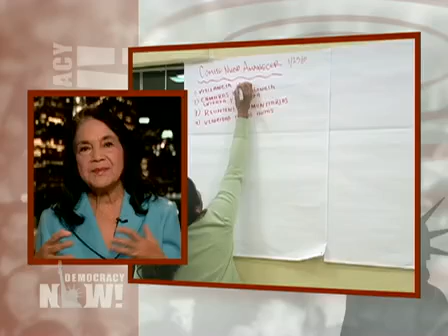Dolores Huerta on her 80th Birthday Calls for Weaving Movements Together 1 of 2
Legendary Activist Dolores Huerta Celebrates 80th Birthday with Call for "Weaving Movements Together"

The legendary activist Dolores Huerta, co-founder of the United Farm Workers of America with César Chávez, is celebrating her eightieth birthday this year. A veteran of the labor, civil rights, immigrant rights, and feminist movements in this country, she was instrumental in passing the Seasonal Agricultural Workers Bill, which resulted in the legalization of 1.3 million farm workers. To celebrate her birthday, Huerta is holding a benefit concert in Los Angeles Friday with guests including the guitarist Carlos Santana and Zack de la Rocha of Rage Against the Machine. Calling the event "Weaving Movements Together," Huerta says she wants to join up immigrant rights, LGBT, feminist, environmental and labor activists.